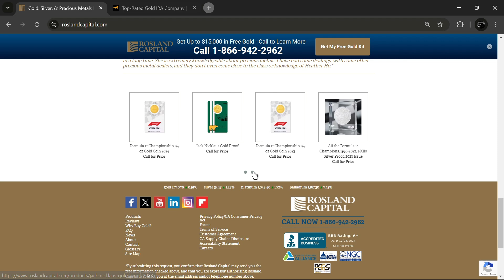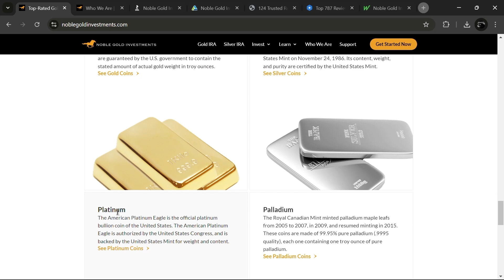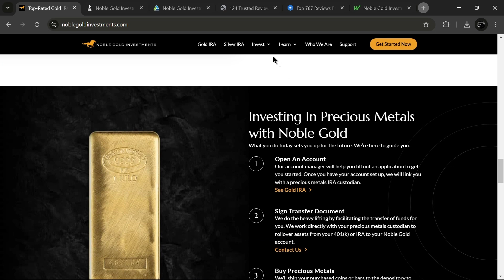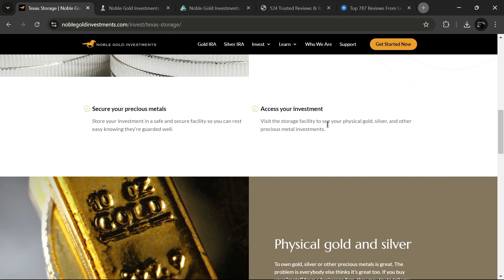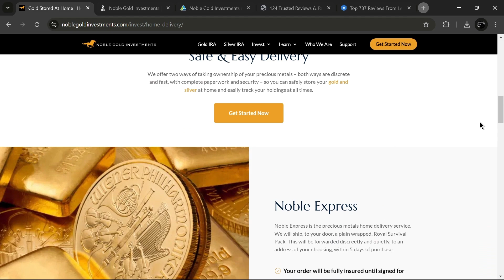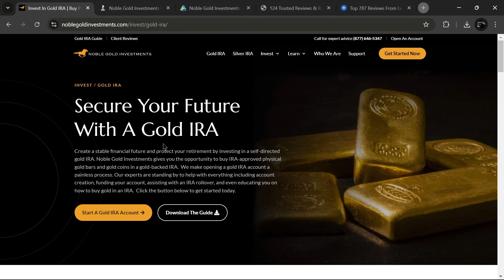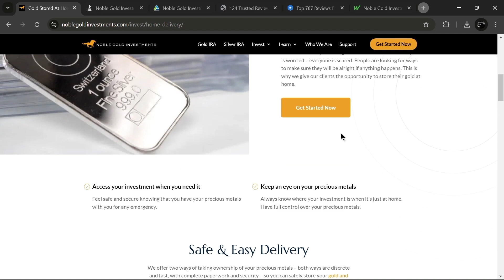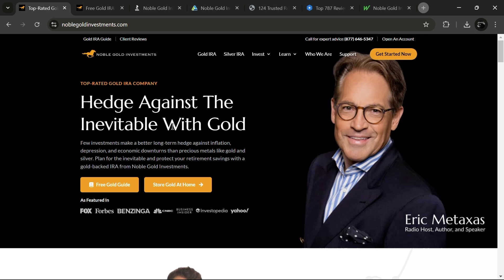Rosland Capital vs Noble Gold - Which is the Better Precious Metals IRA (2025)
Rosland Capital vs Noble Gold - Which is the Better Precious Metals IRA

In this comparison, we explore Rosland Capital and Noble Gold to see which provider offers the best precious metals IRA. We’ll discuss their features, pricing, and customer satisfaction to guide you in making a wise investment decision. Invest smartly in precious metals today!